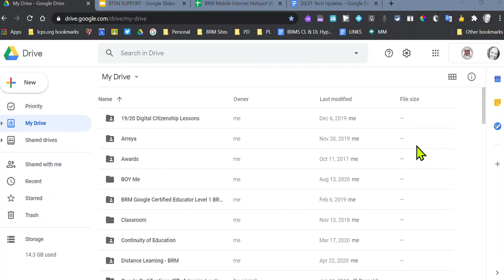How to make a video with SnagIt - down and ugly version....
SnagIt is my favorite!